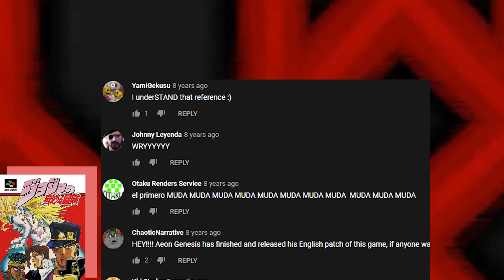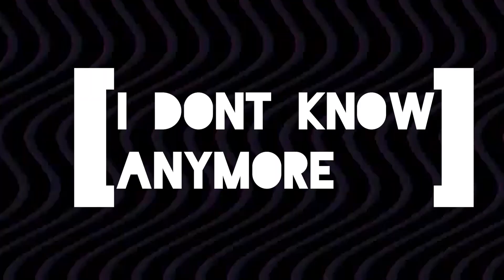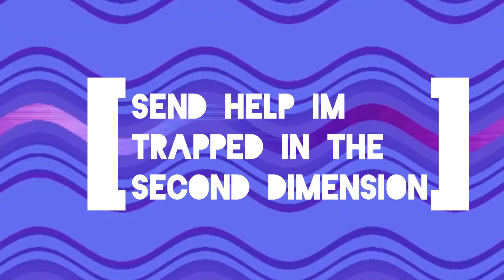The Bizarre History of JoJos Games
missed the deadline WOOPS!
in person school started up and standardized testing season is upon us so i kinda pushed this to last minute. sorry. I like Shigechi.

- Songs -
Rush - Cowboy bebop Ost
Hybrid Rainbow - The Pillows
Stay With Me - Miki Matsubara
Shyness Boy - Anri